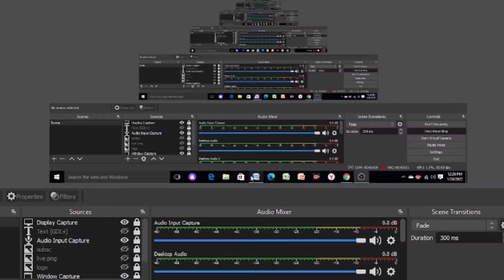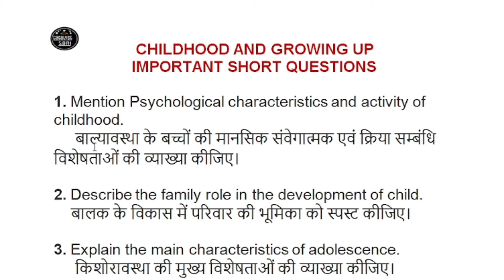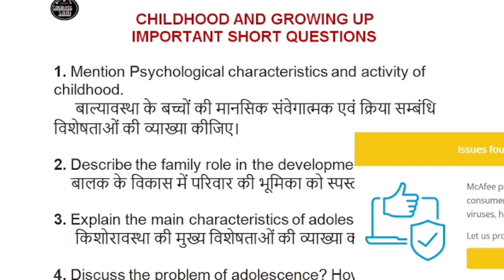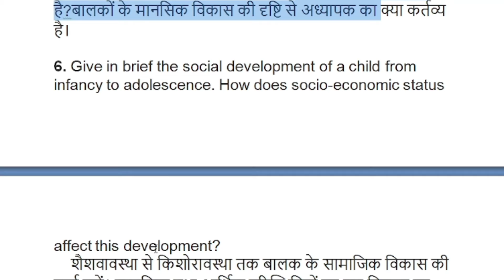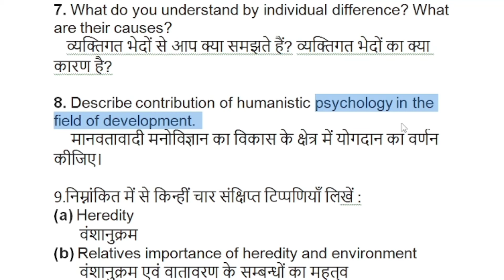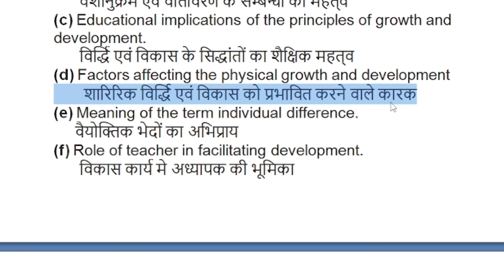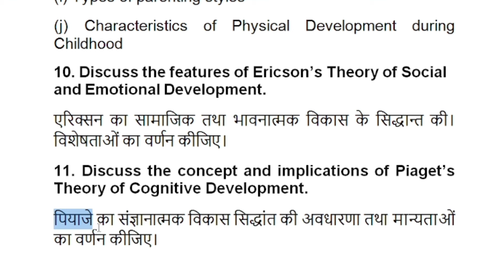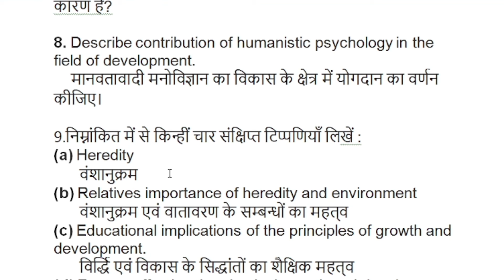B.ed 1st Year Exam 2022 | Childhood and growing up important questions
b.ed 1st year exam date
childhood and growing up
childhood and growing up important questions
childhood and growing up in hindi
childhood and growing up important questions in hindi
b.ed important questions
b.ed important questions in hindi
b.ed important questions in english
बाल्यावस्था एवं विकास
childhood and growing up b.ed 1st year